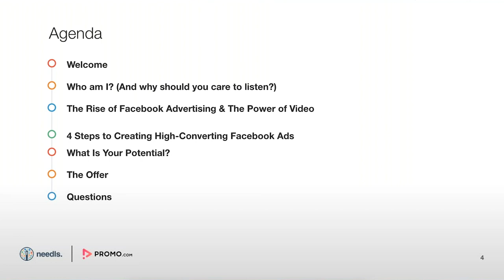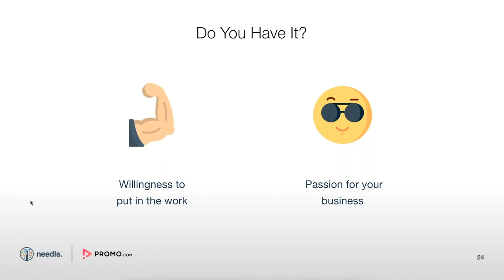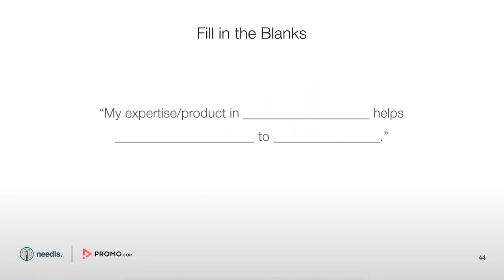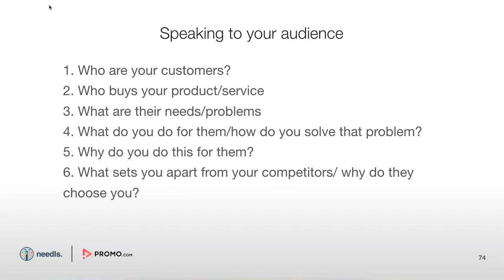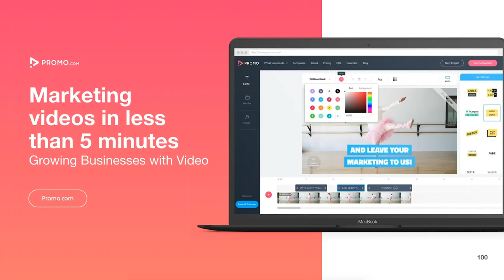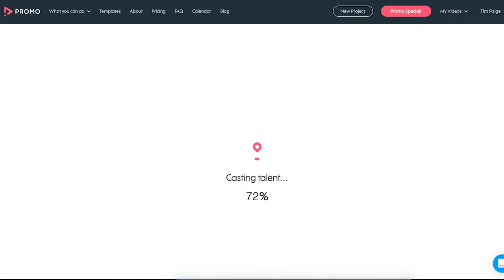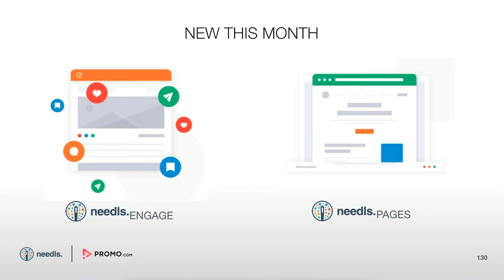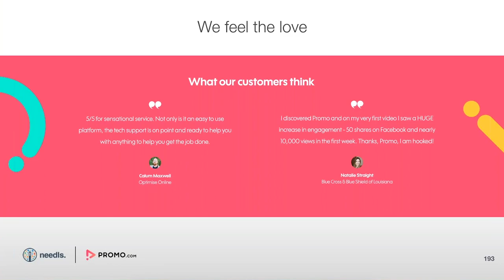4 steps to quickly growing your business using Facebook video ads | Webinar | needls X Promo.com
Discover how to grow your business fast with Facebook video ads (even if you suck at them). We teamed up with our friends at needls to give you all the tips and techniques required to create and run effective Facebook video ads. You'll learn:

- The rise of Facebook advertising and the power of video
- 4 steps to creating high-converting Facebook ads

We'll help you learn and apply all of the above and show you how easy it is to create videos with the Promo Editor.

It's all broken down in our timestamps below